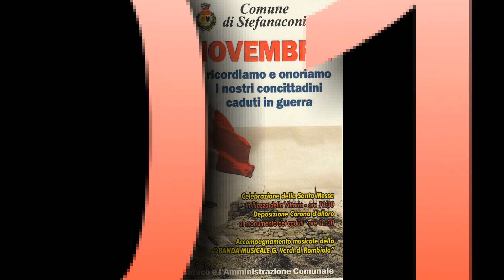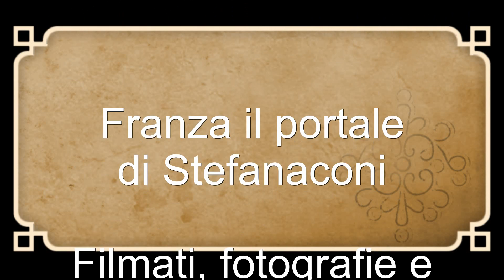4 novembre 2017 - Vista dall'alto: parte 1/10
Festa dell'Unità d'Italia, delle Forze Armate e Commemorazione dei Caduti in guerra.
Stefanaconi 4 novembre 2017